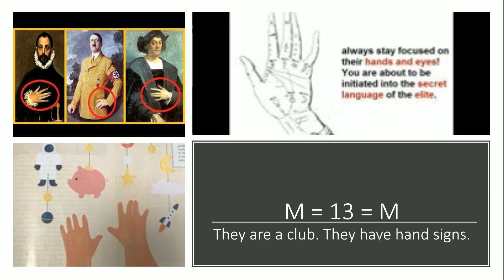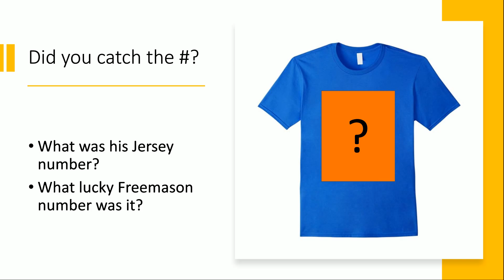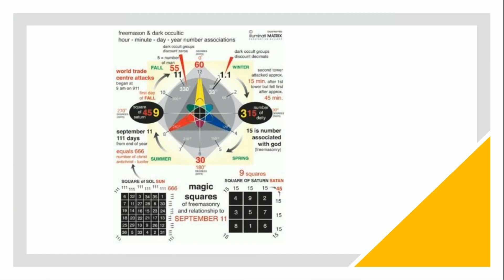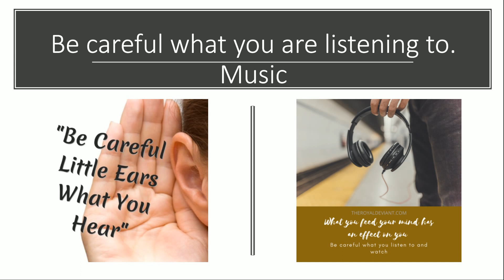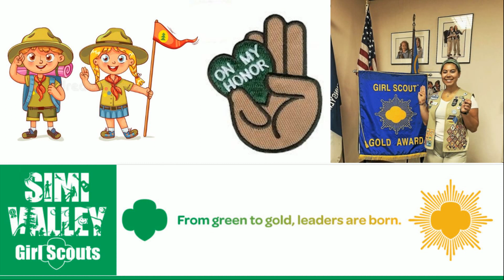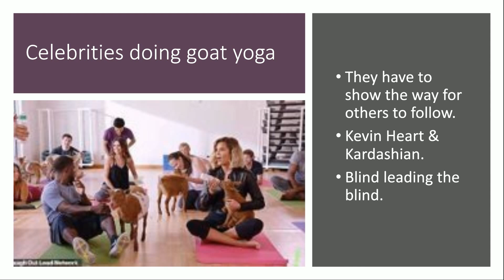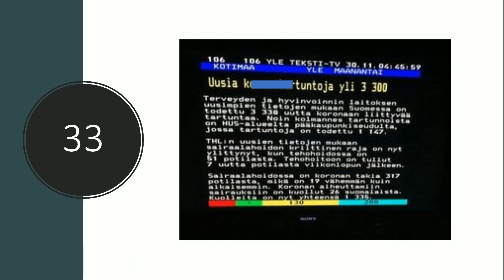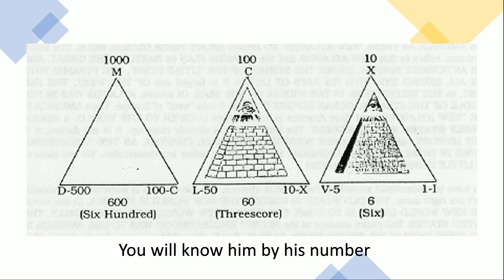Mynthon ('It will be fine' Commercial) 7grainsofsalt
Another Mynthon commercial called 'It will be fine'. Some symbolism there. Take a look. Trust only in Jesus. Enjoy the day!

Other channels
(Kirk Franklin, Tori Kelli & The King & Country)
God bless you & enjoy the day!
Cindy @ 7grainsofsalt3